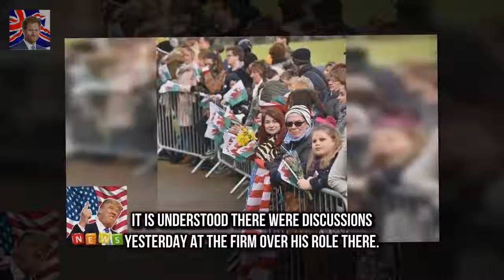Philip Green 66 is chairman Carillion chairman Philip Green is on board of Prince Harrys charity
Philip Green 66 is chairman of board at charity Sentebale founded by prince Carillion boss also met the Queen Duke of Edinburgh and Prince Charles in 2015 Mr Green has been Carillion chairman since May 2014 earning £215000 a year Company went into liquidation on Thursday leaving 20000 UK workers in limbo The disgraced chairman of Carillion is also a boss of Prince Harry s charity for children living with HIV in southern Africa

Kylie Jenner and Travis Scott are not living together despite Stormis birth - as detai  Since rum:
Corries Lucy Fallon in plunging gown at awards bash  Last month Coronation Street star Lucy Fallo: